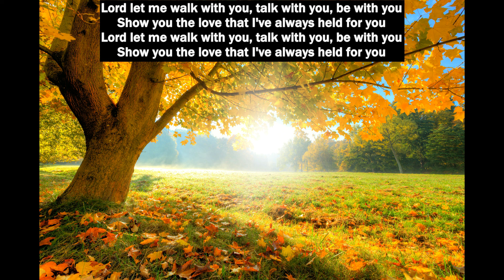Inspirational Meditation talk with Heiko Wirtz on 11-7-2021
Sunburst's Heiko Wirtz speaking on the theme, "Overcoming Fear; Developing Trust"

Inspiration: "Love bestows courage." – Norman Paulsen